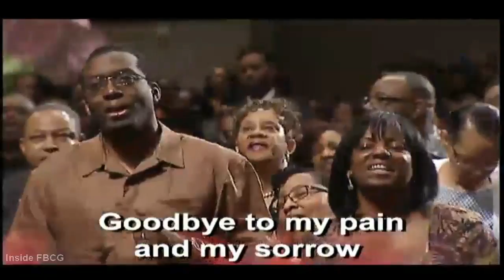"I Believe" (Island Medley) Stephen Hurd w/ Praise & Worship Team